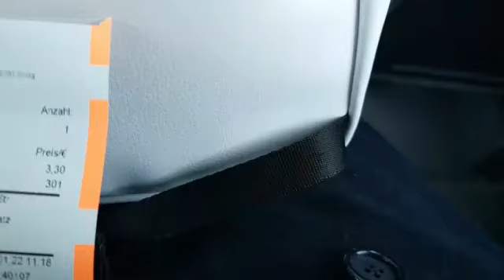1 dite me mua || ju tregoj borenn naten 🌚❄ || market haul || bej darken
prita 30 min autobuzin | 3 produktet qe blej perhere ne market | kaloni 1 dite me mua